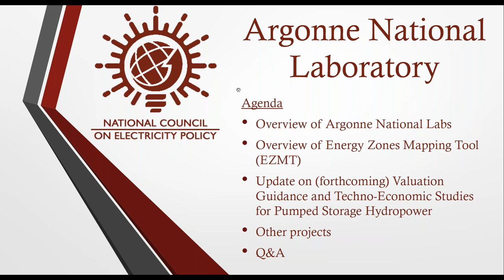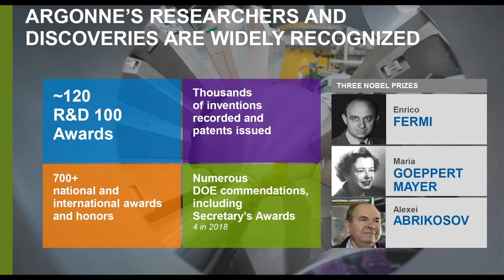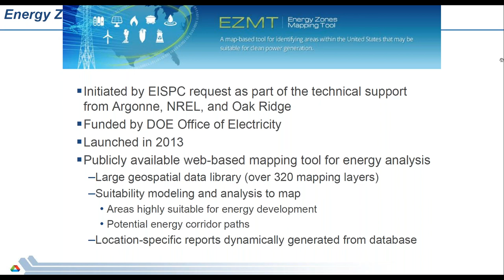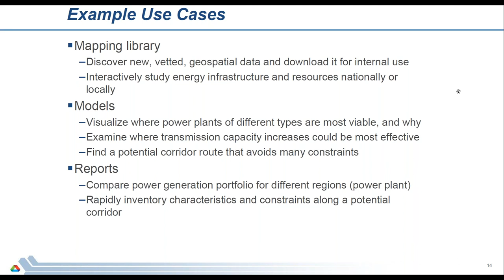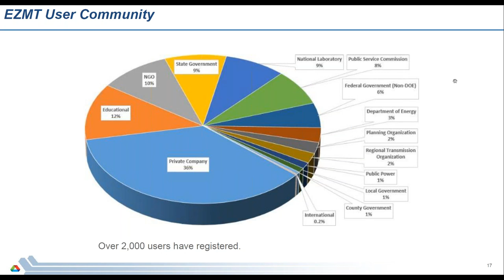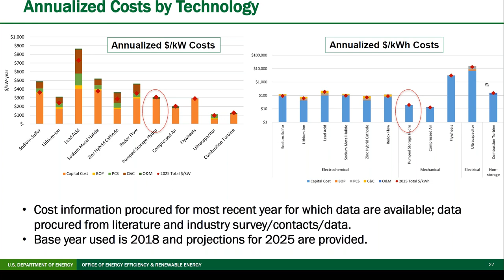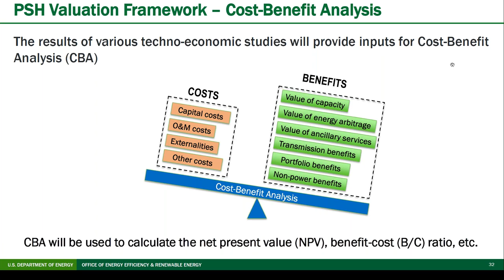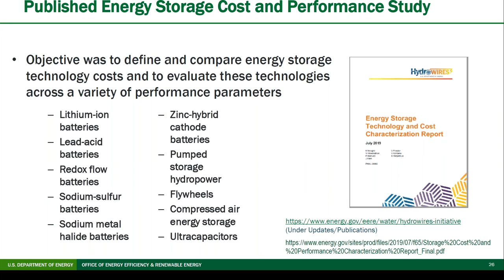NCEP – Lab Webinar Series – Argonne National Laboratory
Argonne National Laboratory, based out of Lemont, Illinois, engages in engineering and science research on behalf of the U.S. Department of Energy. This webinar will introduce Argonne National Labs to the NCEP community and how Argonne’s efforts support state decision-makers. Two projects highlighted on the webinar include (a) a project to assess valuation techniques for pumped-storage hydro power plants, and (b) the Energy Zones Mapping Tool,
Moderator:
The Honorable Ted Thomas, Arkansas
Speakers:
Vladimir Koritarov, Argonne National Labs
Jim Kuiper, Argonne National Labs